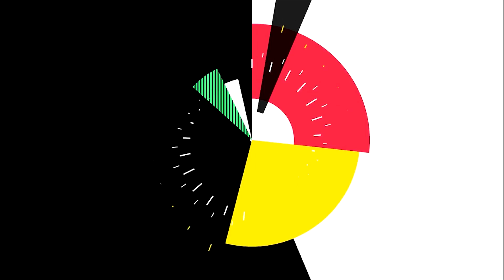ଆସୁଛି Commando; ଲଢ଼ିବେ ଓଡ଼ିଆ ପୁଅ Prem Parija || Commando Film Series